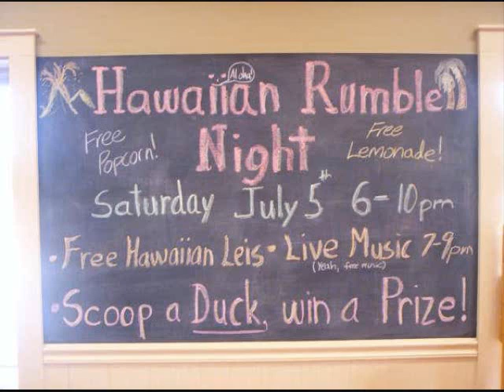Traditions Mini Golf Song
Traditions Mini Golf Deerwood Minnesota